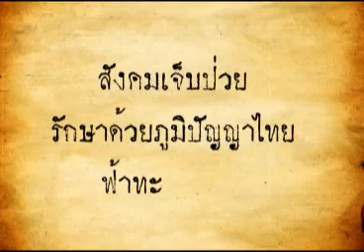ฟ้าทะลายโจร 20 08 55 เบรก 1